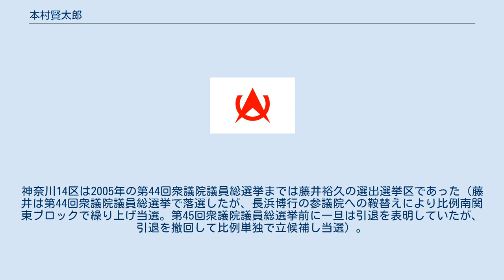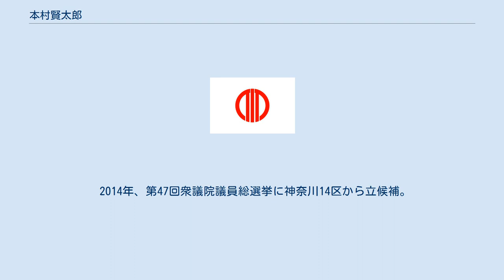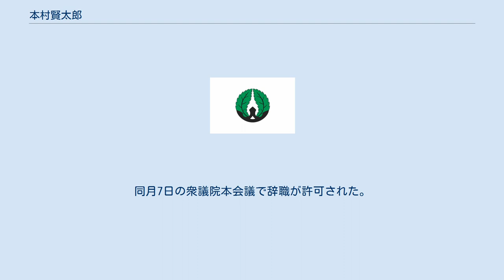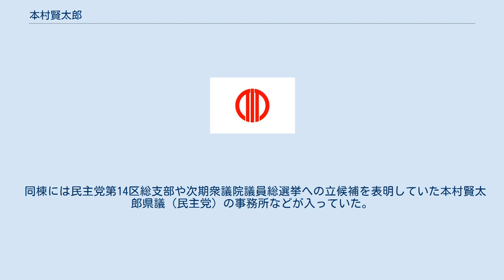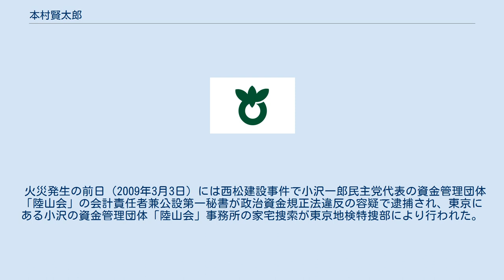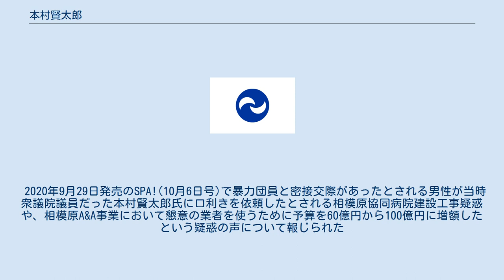本村賢太郎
本村 賢太郎（もとむら けんたろう、1970年4月17日 - ）は、日本の政治家。
神奈川県相模原市長（1期）。
衆議院議員（3期）、神奈川県議会議員（2期）を務めた。
 東京都中野区生まれ。
生後間もなく母親は本村を連れて相模原市南区相模台に移り、居酒屋を開業。
母子家庭で育った。
相模原市立桜台小学校、相模原市立相模台中学校、神奈川県立麻溝台高等学校、青山学院大学経済学部第二部経済学科卒業。
青山学院大学在学中から伯父の参議院議員・本村和喜の秘書を務める（本村は1991年に急逝）。
1995年、青山学院大学を卒業し東鉄工業に入社。
1997年に同社を退職し、当時新進党に所属していた衆議院議員・藤井裕久の秘書に転じる。
 2003年、神奈川県議会議員選挙に自由党公認（新進党解党後、藤井は自由党結党に参加）で相模原市選挙区から立候補し、初当選した。
同年、民由合併により民主党に入党。
2007年の神奈川県議選には民主党公認で立候補し、再選。
同年12月、民主党が次期衆議院議員総選挙の神奈川14区公認候補に、本村を内定した。
神奈川14区は2005年の第44回衆議院議員総選挙までは藤井裕久の選出選挙区であった（藤井は第44回衆議院議員総選挙で落選したが、長浜博行の参議院への鞍替えにより比例南関東ブロックで繰り上げ当選。第45回衆議院議員総選挙前に一旦は引退を表明していたが、引退を撤回して比例単独で立候補し当選）。
 2009年、神奈川県議会議員を辞職し、第45回衆議院議員総選挙に神奈川14区から民主党公認で立候補。
自由民主党前職の赤間二郎を破り、初当選した。
 2010年、青山会（樽床伸二グループ）の結成に参加した。
 2012年、第46回衆議院議員総選挙に神奈川14区から立候補するも、赤間に敗れ、比例復活もならず落選。
 2014年、第47回衆議院議員総選挙に神奈川14区から立候補。
小選挙区では赤間に敗れるも、比例復活で2期目の当選。
 2017年9月11日、後藤祐一が民進党神奈川県連代表を辞任。
9月23日、後藤の後任として神奈川県連代表に就任したが、1週間で代表を辞任し、民進党を離党した。
 2017年10月の第48回衆議院議員総選挙では希望の党公認で立候補し、赤間に敗れるも比例復活し3期目の当選を果たした。
2018年5月、希望の党解党に伴い無所属となり、民進党系無所属議員らで構成される院内会派「無所属の会」に合流した。
 2019年1月7日、無所属の会から立憲民主党会派に移籍しない意向を示すと共に、4月7日（第19回統一地方選挙前半日程）実施予定の任期満了に伴う相模原市長選挙に立候補する意向であることが明らかとなった。
 同年3月2日、2019年相模原市長選挙への立候補を正式に表明し、衆議院に議員辞職願を提出。
同月7日の衆議院本会議で辞職が許可された。
選挙の結果、現職の加山俊夫、自民党市議団に所属していた市議の宮崎雄一郎、自民党県議の八木大二郎らを破り初当選した。
 2009年3月4日午後10時50分頃、相模原市東淵野辺4丁目の相模原総合卸売市場の1棟から出火した。
相模原市消防局によると、木造2階建て建物約960平方メートルが全焼した。
 同棟には民主党第14区総支部や次期衆議院議員総選挙への立候補を表明していた本村賢太郎県議（民主党）の事務所などが入っていた。
 出火当時、現場の事務所で選挙準備の作業などに当たっていた男性秘書は「後援会の名簿などの書類は別な場所に保管しているので無事だったが最近の書類などは無くなってしまった。影響は大きい。」と話した。
 火災発生の前日（2009年3月3日）には西松建設事件で小沢一郎民主党代表の資金管理団体「陸山会」の会計責任者兼公設第一秘書が政治資金規正法違反の容疑で逮捕され、東京にある小沢の資金管理団体「陸山会」事務所の家宅捜索が東京地検特捜部により行われた。
 2020年7月22日発売の週刊新潮で暴力団員と密接交際があったとされる福岡県の男性から約680万円の献金を受けていたと報じられ、本村は「取材を受けるまで、男性が暴力団と関係があるとは確認できなかった。違法性は全くないが、道義的に問題がある献金と判断した。確認が甘かった」と釈明し、全額返還すると述...